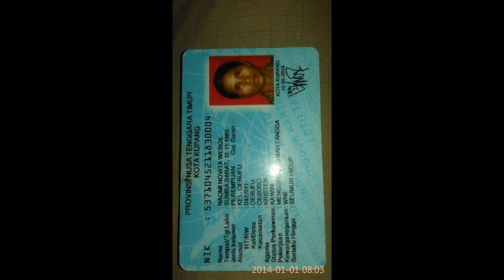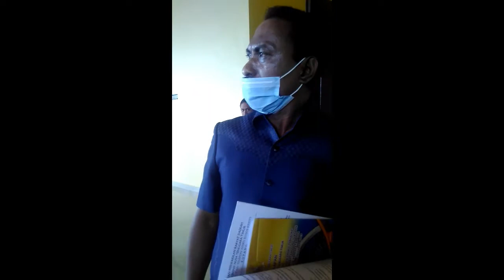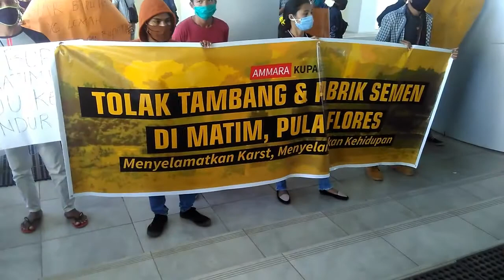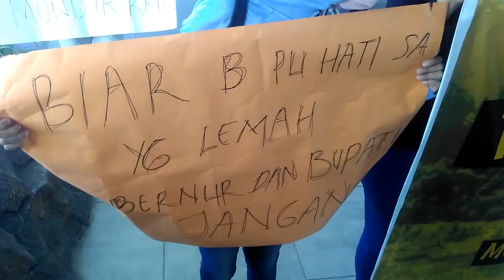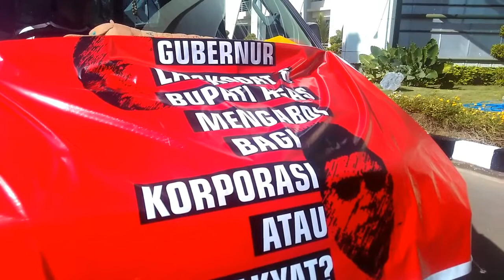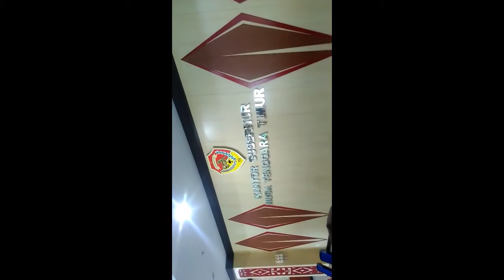SIPRIANUS ATOK KUPANG NUSA TENGGARA TIMUR AMARA KRAENG LAISKODAT